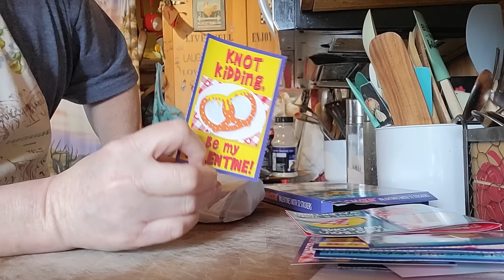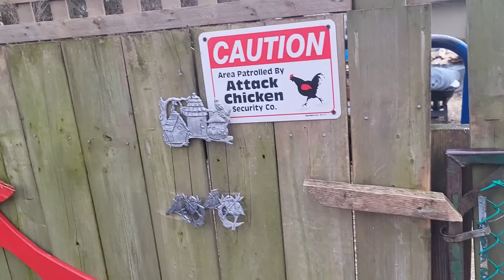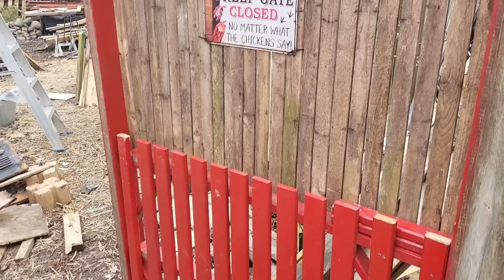YOUR MESSING WITH THE WRONG WOMAN!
Michele Brydges
PO BOX99900
ZR881775
RPO CENTRAL
AMHERSTBURG ON
N9V 0C9